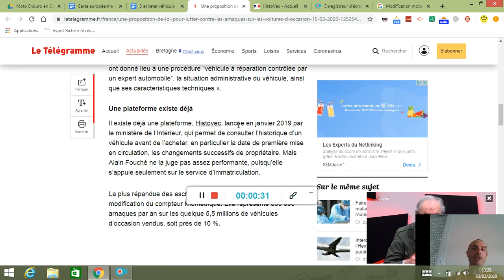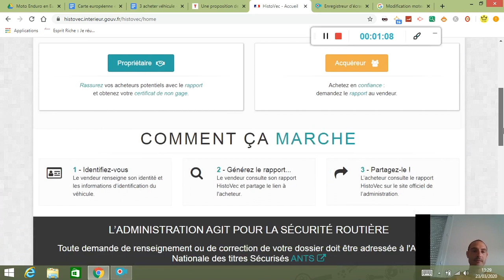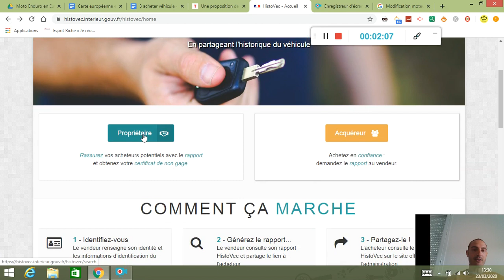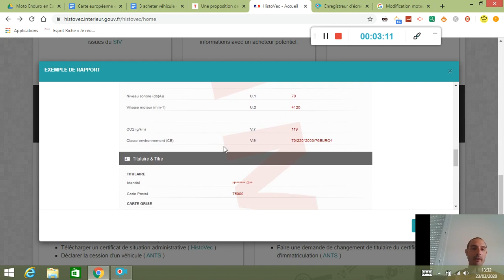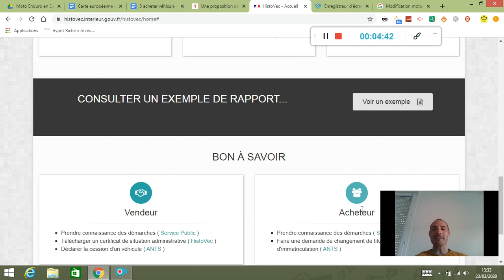vilebrequin♦Connaitre l'historique d'un véhicule! Utile pour un achat d'occasion! Fini les arnaques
Connaitre l'historique d'un véhicule! Utile pour un achat d'occasion! Fini les arnaques. | vilebrequin

🆘 MA BOUTIQUE EN LIGNE AVEC PRODUIT TESTÉ PAR MES SOINS 🆘

🎥MONTAGE VIDEO et PHOTO📷

♥️ Passions et Moteurs FORMATION  ♥️